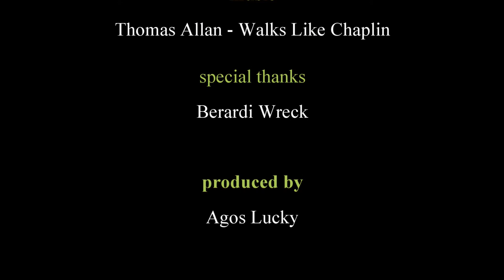23th Oct 2015 - DPV on Berardi wreck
Filmed with Gopro 4 Black 1080-60 no protune - standard setup
in natural light - about 4/5m of real visib - a strong green tone
no post production corrections
with Paolo Savoldi & Marco Spocchi with dpv on Berardi Wreck in Salò.